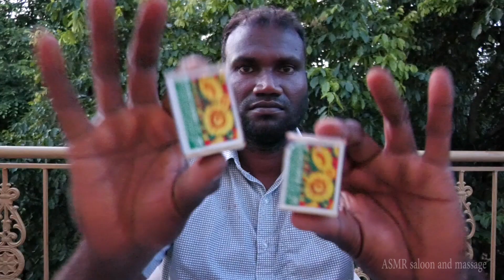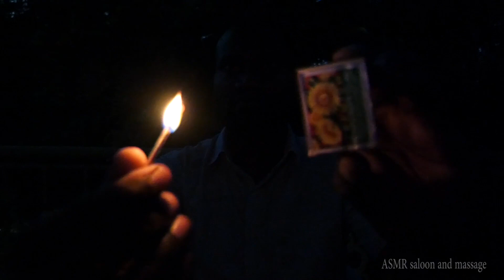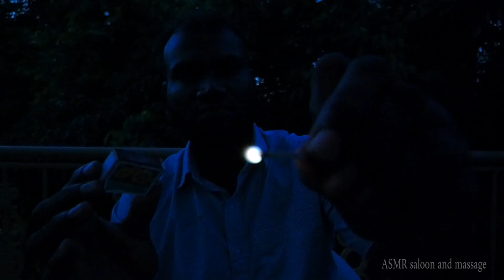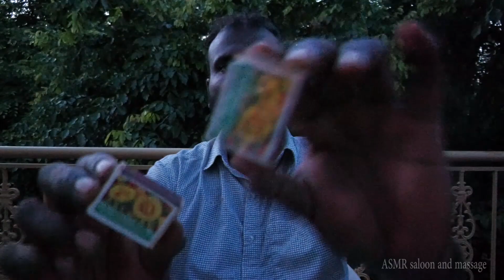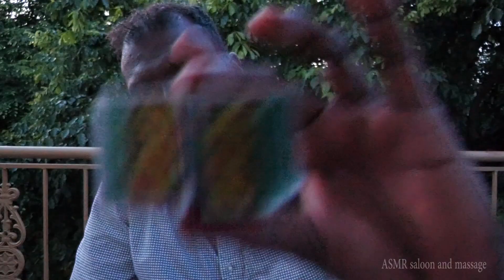ASMR 🔥🔥🔥 WEIRD CONTENT MATCH BOX FIRE SOUNDS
ASMR ⏹️ MATCH BOX FIRE SOUNDS